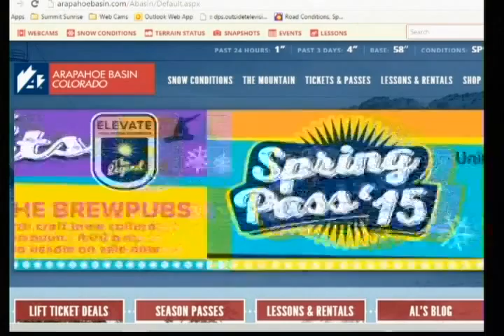SS 5 22 15 Abasin